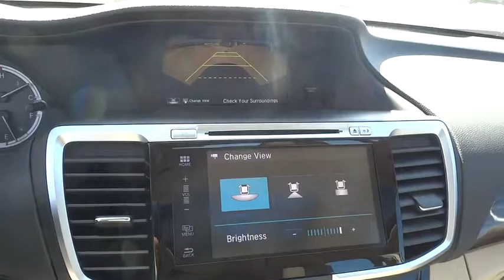2017 Honda Accord Sedan Homestead, Miami, Kendall, Hialeah, South Dade, FL 56489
2017 Honda Accord Sedan
2017 Honda Accord Sedan EX-L - Stock#: 56489 - VIN#: 1HGCR2F89HA154130

Largo Honda
554 NE 1st Ave

Great MPG: 36 MPG Hwy** All the right ingredients!!! Set down the mouse because this terrific EX-L is the Sedan you've been dreaming about** New Arrival*** Safety equipment includes: ABS, Traction control, Curtain airbags, Passenger Airbag, Front fog/driving lights...Other features include: Leather seats, Bluetooth, Power locks, Power windows, Heated seats... Largo Honda Home Delivery for Less!